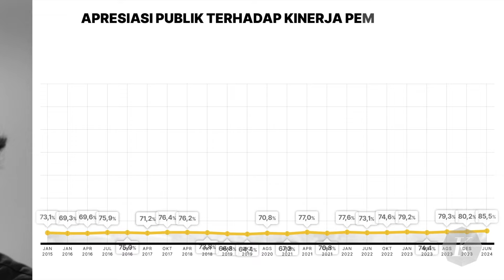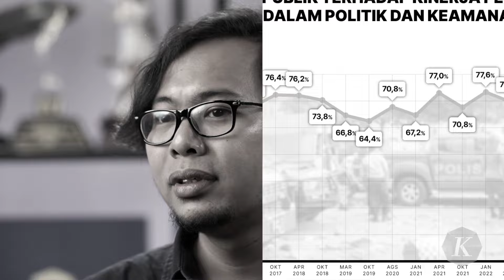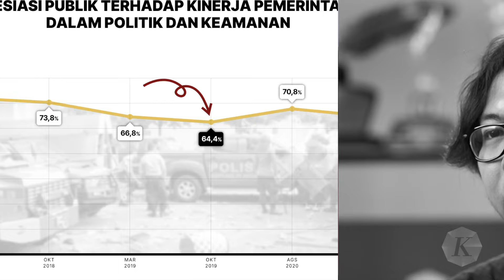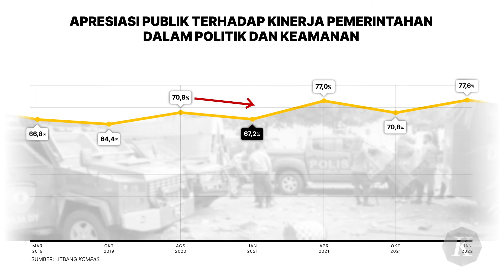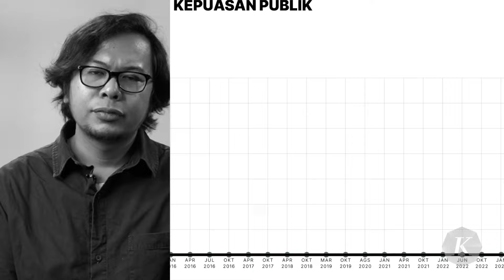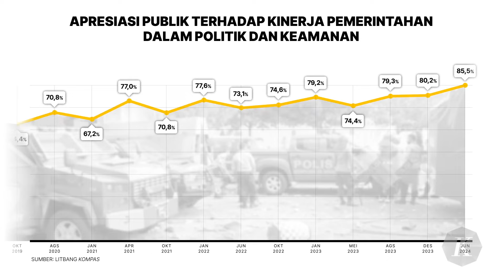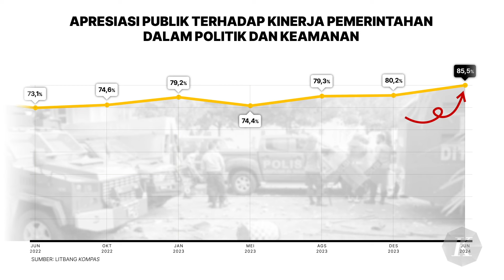Sepuluh Tahun Jokowi, Stabilitas Politik dan Keamanan Terjamin?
Selama sepuluh tahun Joko Widodo menjadi presiden, terjadi dinamika naik turun di masyarakat merespons situasi politik dan keamanan di negeri ini. Ada kalanya apresiasi sangat positif. Ada kalanya apresiasi turun ke titik terendah. Apa yang membuat penilaian publik tentang politik dan keamanan ini berubah-ubah? Apakah stabilitas politik dan keamanan sudah benar-benar terjamin?